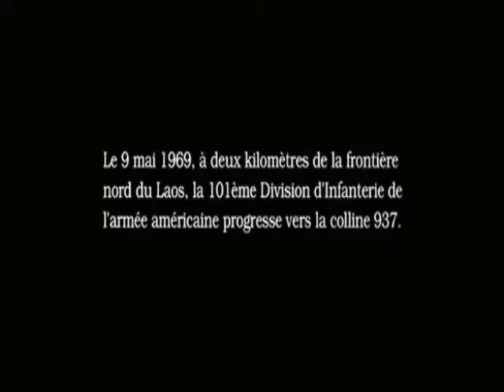Srandovní scénky // část 1.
Sestřih scén z filmů